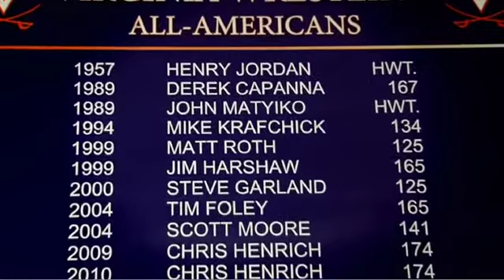Wrestling Feature - Chris Henrich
A look at All-American Senior wrestler Chris Henrich.